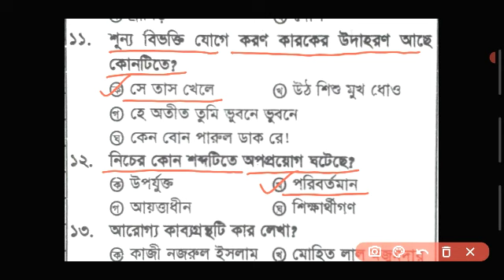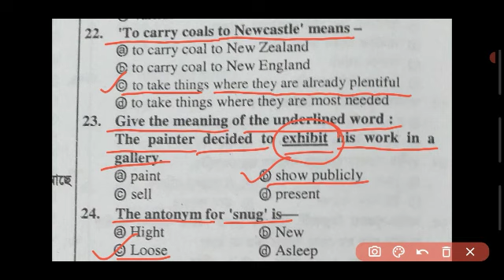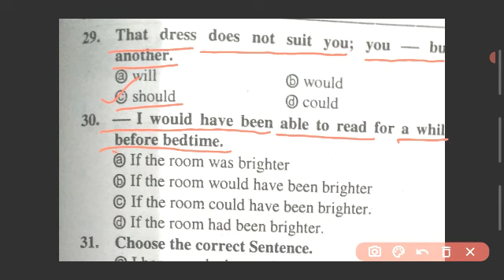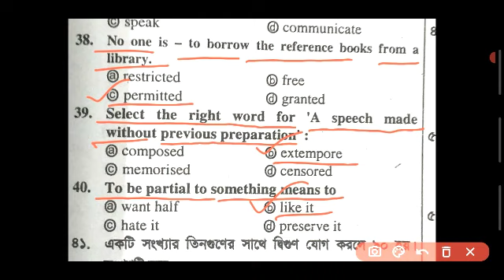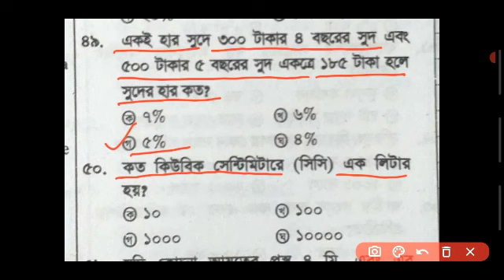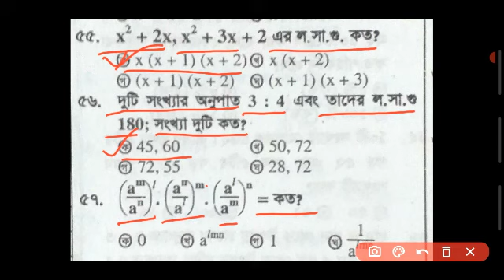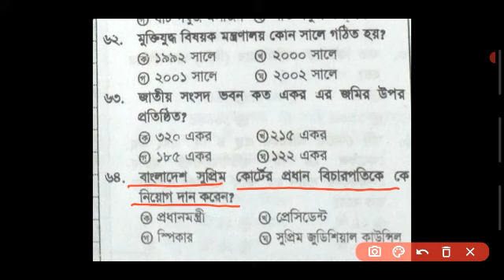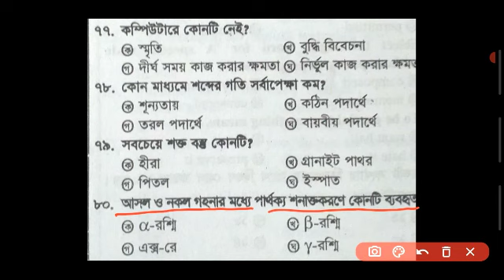Primary model test-2022, primary teacher exam preparation, BCS Model test,Math Tutorial BD/85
Primary model test-2022,# primary teacher exam preparation,# BCS Model test,
Math Tutorial BD/85